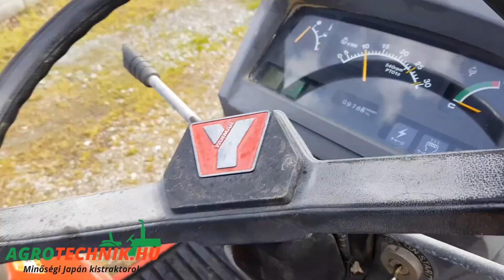YANMAR F210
Ezt a traktort kiválasztottuk és jelenleg úton van Magyarország és Japán között. A gép árát még kalkuláljuk, ezért egy kis türelmet kérünk. Amint sikerült meghatározni az árat, fel is tüntetjük weblapunkon, ezért érdemes folyamatosan nyomon követni, oldalunkat rendszeresen meglátogatni. Ha valakinek nagyon tetszik egy traktor, van rá lehetőség, hogy szállítás közben lefoglalja magának - rizikó nélkül – ha nem teszik, a foglalót beszámítjuk egy másik traktor árába, vagy visszafizetjük.